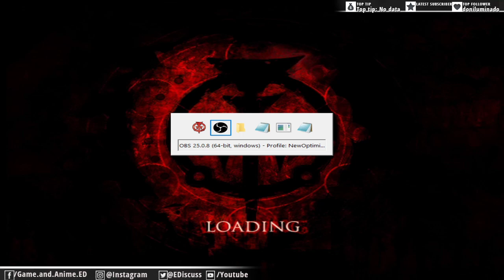Prince of Persia Warrior Within - The Key and the Lock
Gaming and Anime Portal - ED